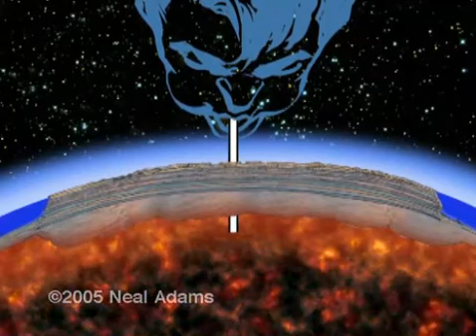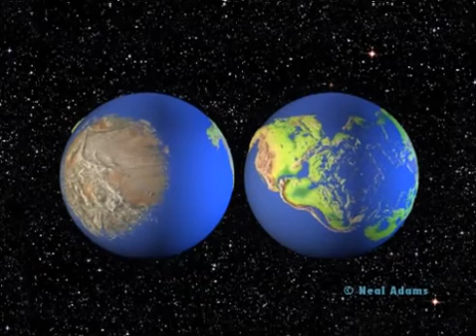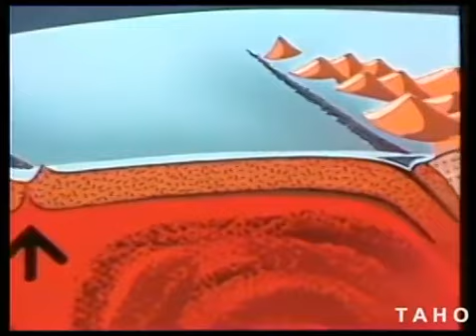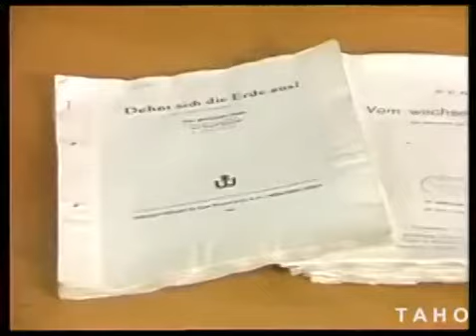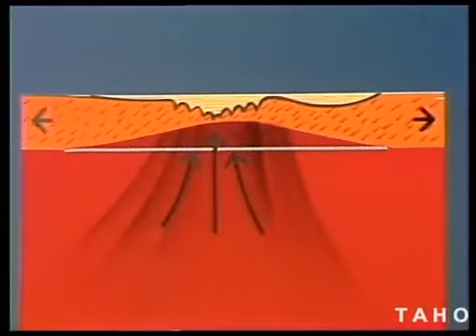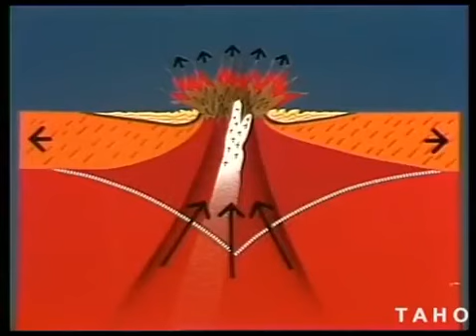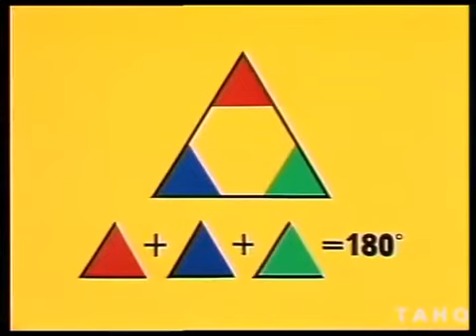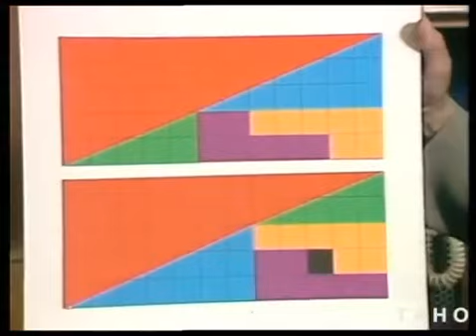Neal Adams' Expanding Earth & The Pangea Theory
Neal Adams' Expanding Earth